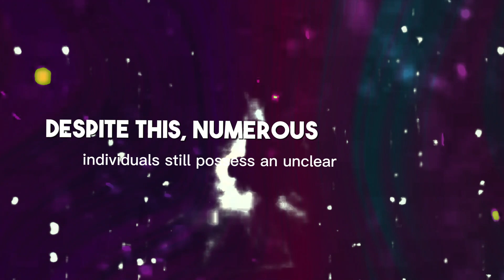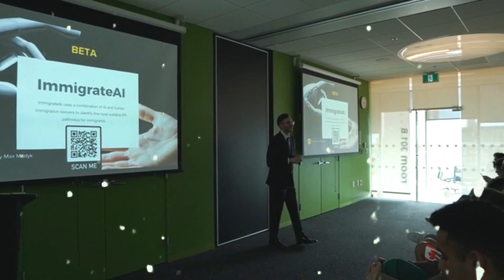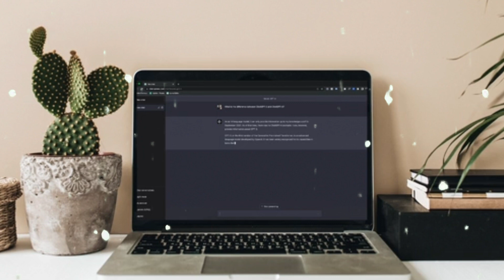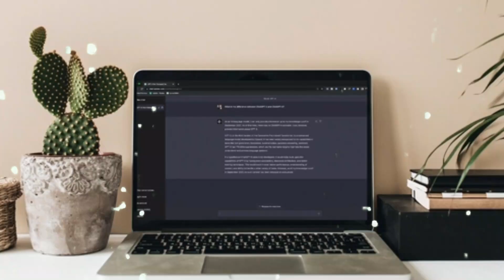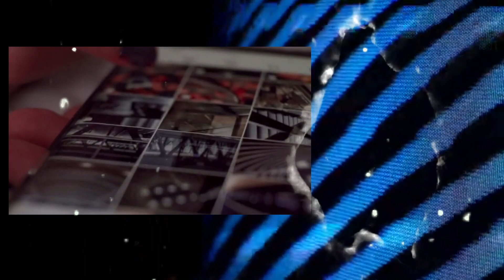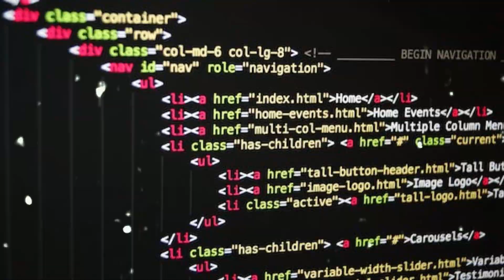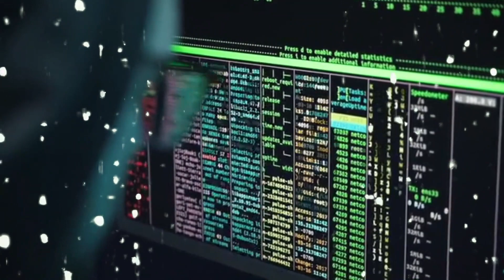This is What AI is Capable of Now...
While AI's proficiency at piloting vehicles and conquering intricate games has been acknowledged, these accomplishments only scratch the surface.
AI's potential is rapidly advancing, astonishingly surpassing our anticipations in diverse sectors.
Falling behind means forfeiting an opportunity to grasp one of the most influential technologies of our age and its potential consequences on employment, society, and the impending era.

Hence, we have crafted this presentation, aiming to demystify AI.
Our objective is to illuminate its current applications across unexpected industries and its potential to transform the familiar world.
Upon conclusion, you will possess a distinct and comprehensive comprehension of AI's contemporary abilities.
This video dissects the multifaceted capabilities of AI, showcasing its incredible impact from business automation to healthcare and beyond.

If you’ve ever wondered how AI touches your life, how it's evolving industries, or the latest AI trends 2023, this content is your essential guide.
From virtual assistants managing your daily tasks, to AI's awe-inspiring power in detecting diseases early and even voice replication that blurs the lines between reality and technology – discover AI breakthroughs you never knew existed.

Get ready to unveil the latest ai research, see how AI applications in 2023 are shaping the world, and explore what the future of AI may hold in terms of AI superintelligence, AGI, and artificial superintelligence.

Copyright Questions

guidelines.
106 and 106A, the fair use of a copyrighted work, including such use by reproduction in